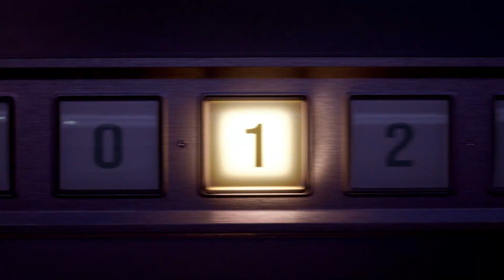Call of Duty®: Black Ops Cold War y Warzone™ - Tráiler Pase de Batalla Temporada Uno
Este es el Pase de batalla de la Temporada 1.

Descubre 100 niveles tácticos el 16 de diciembre en BlackOpsColdWar y Warzone.